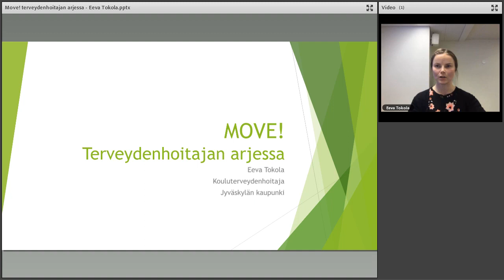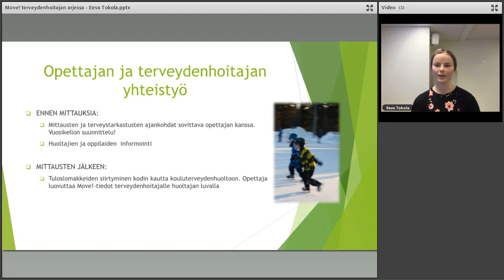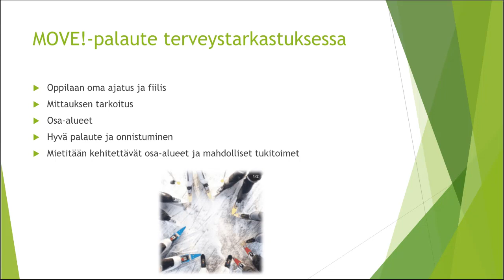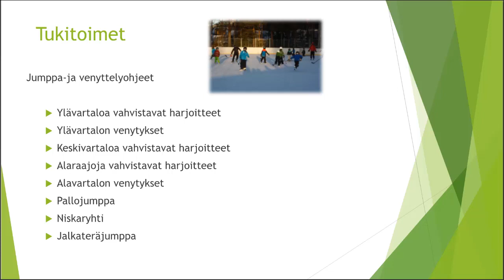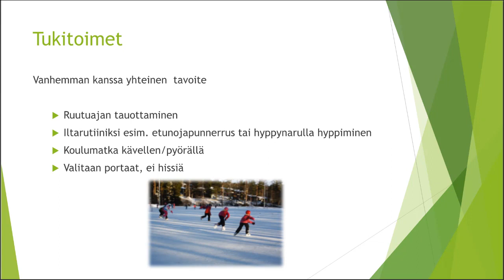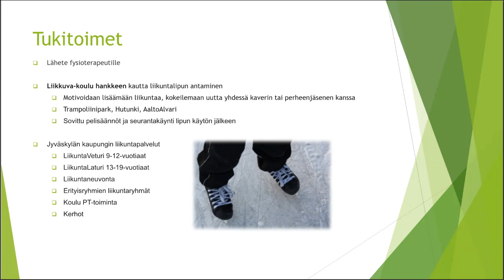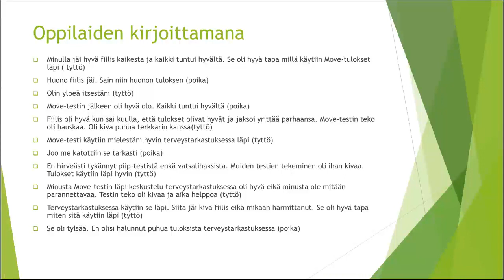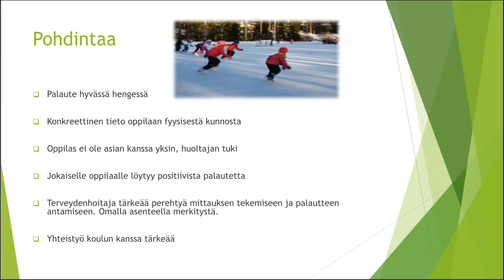Move! terveydenhoitajan arjessa - Eeva Tokola